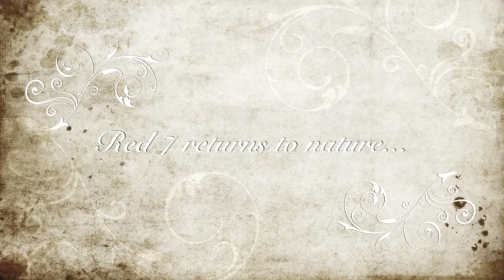RED 7 SALON - Photoshoot "RAW INNOVATION" - Chicago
"RAW INNOVATION" is all about incorporating organic/raw (natural) elements with a futuristic and innovative approach (color/texture/styling). The basis of the collection is recognizing that the world is moving at such a fast pace into the future (in such an eager way), but still needs to have a foundation and appreciation for mother earth. Remembering our connection with nature will help us to make the future more approachable, more accessible, and more embraced.

TEAM
Creative Director: Crystal Thomas
Hair Cutting/Styling: David Kafer and Crystal Thomas
Hair Color: Ivy Stefko and Jennifer Jordahl
Make-Up: Ivy Stefko and Crystal Thomas
Photographer: Jean Sweet, curv collaborative, LLC
Hair Assistant: Lindsey Howard
Camera Assistant: Kyle Russell
Models: Liz (red), Lauren (blonde), and Natalie (brown)

RED 7 SALON is a colorful, relaxing, and fun boutique hair salon company that offers its clients a unique beauty experience. The salon's two locations (Chicago/Evanston) provide the best in modern cutting, hair color, chemical services, specialized conditioning treatments, as well as extensions, make-up lessons/sessions, and facial waxing.

As a widely respected industry leader, RED 7 SALON has been featured as a TOP 100 U.S. SALON (2012 & 2011) by Elle Magazine, a TOP 200 U.S. SALON (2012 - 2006) by Salon Today Magazine, as well as BEST SALON/STYLIST (2011, 2010, 2006) by Chicago Magazine. RED 7 SALON has been seen on The Rachel Ray Show (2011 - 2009), NBC 5, ABC 7, and AOL's Hot In My Salon. RED 7 SALON has been a contributor to Lucky,
Allure, Elle, Chicago Tribune, Chicago Social, and Today's Chicago Woman. RED 7 SALON is the official hair salon for the Lollapalooza Music Festival (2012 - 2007).

RED 7 SALON has worked with celebrities, such as: Michelle Williams, DEV, Marlee Matlin, America's Next Top Model All-Stars, Perez Hilton, Ke$ha, Mally Roncal, Arcade Fire, Gretta Monahan, Young the Giant, Taylor Miller, and The National - to name just a few. RED 7 SALON has worked with fashion companies, such as: Old Navy, EXPRESS, Anna Fong, Amber Lynn Designs, J. Cheikh, Shorty Clothing, and Wanda Cobar Designs.

With the belief in giving back to the community, RED 7 SALON has also donated to Junior League of Chicago, Bottomless Closet, Y-ME, Teach for America, Chicago Foundation for Women, About Face Theatre, The Cradle, and The Boys and Girls Club.

MISSION STATEMENT
Show Kindness.
Create Comfort.
Go Above & Beyond.
Accept Everyone.

RED 7 SALON was founded in 2002 by David Kafer, Master Stylist/Co-Owner, and Jason Hall, Managing Director/Co-Owner.

We are known, within our industry, as the CHEERS! of the salon world and we'd love to get to know YOU...